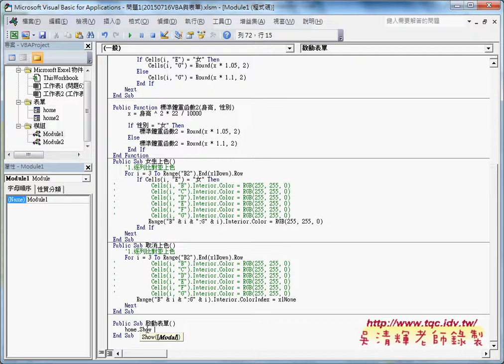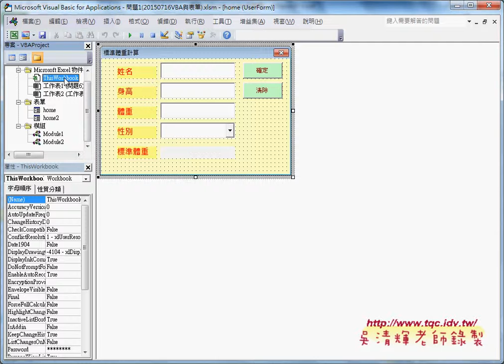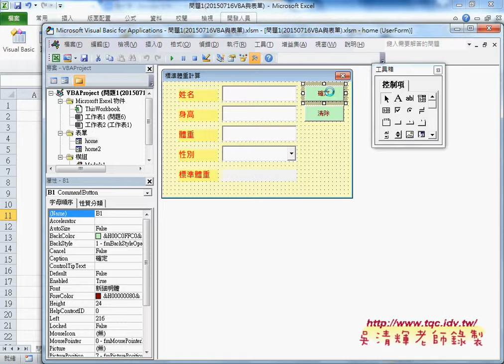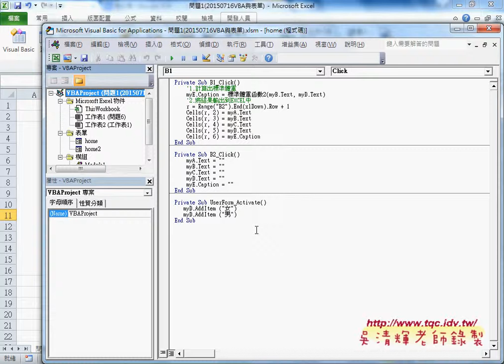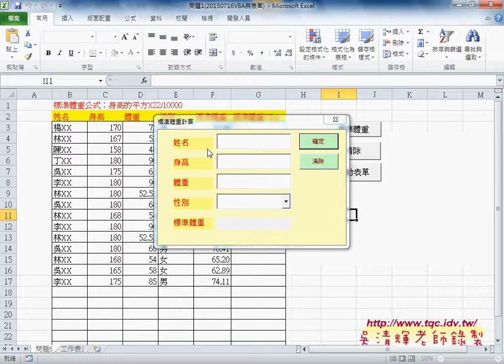如何啟動表單與密碼保護VBA程序